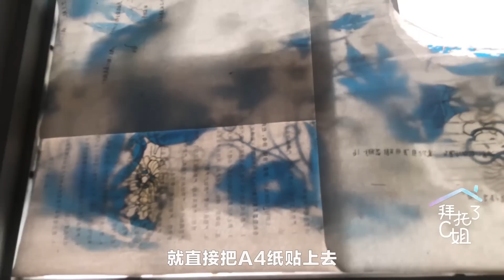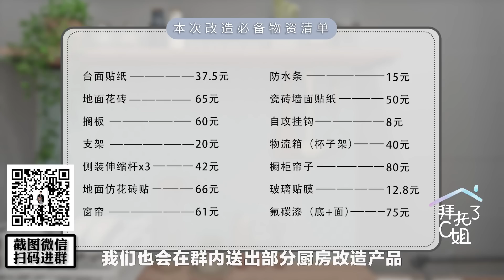[Eng Sub]2㎡油汙出租屋廚房重生大改造，600元搞定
◆入群讨论家居话题：向“EClife意思生活”公众号发送“入群”

物品清單
【 改造物品清單 】
1.3d立體墻貼瓷磚貼

3.防水陽臺地面瓷磚花片墻貼仿真瓷磚

4.瓷磚縫V形地板刷長柄硬鋼毛浴室刷家用多功能清潔刷